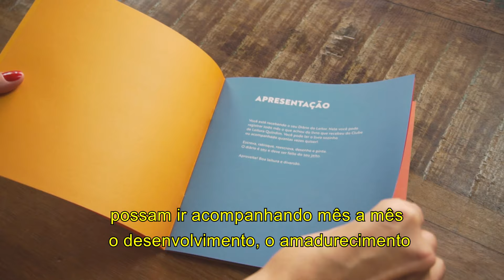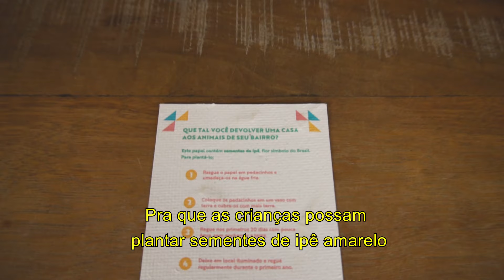Conheça o Clube Quindim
Você já conhece o Clube Quindim? Um projeto independente de incentivo à leitura que busca formar leitores através do afeto.